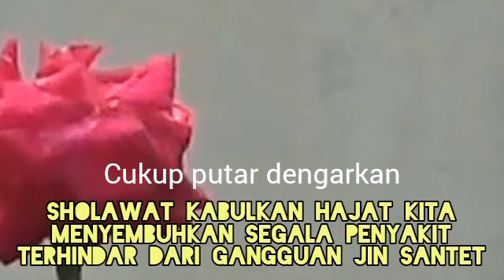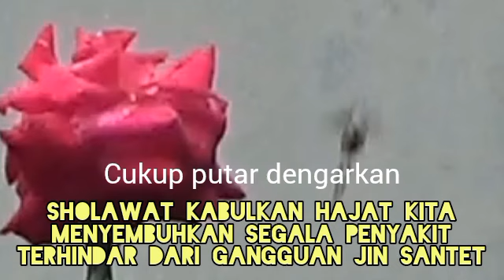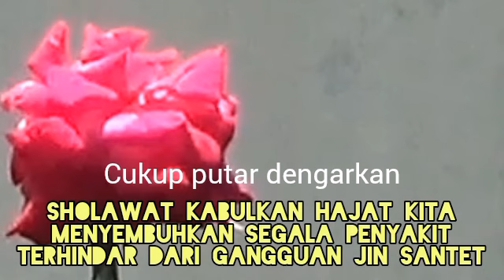AYAT RUQYAH MEMBAKAR JIN, SYAITAN & SIHIR. dengarkan setiap hari walau sekali_minggu malam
1. Mujarab dalam mengabulkan hajat-hajat kita dengan izin Allah.
2. Sebagai wasilah atau sarana untuk mendapatkan kesembuhan dari penyakit.
3.Terhindar dari gangguan jin, santet, dan hal-hal ghaib lainnya.